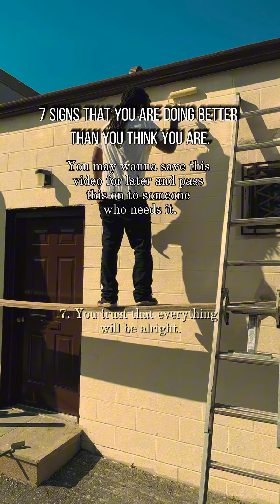razziigrows motivational video best motivational speech Razziigrows motivation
motivational video best motivational speechRazziigrows motivationhelium hotspot minerhelium hntbest motivational videopowerful motivational speechmotivation compilationmorning motivationmotivational speech compilationmotivation for successstudy motivationmotivation 2023morning motivational speechworkout motivationmotivational speech 2023motivational workout speech video2023 motivation